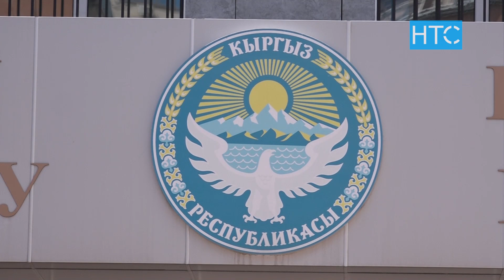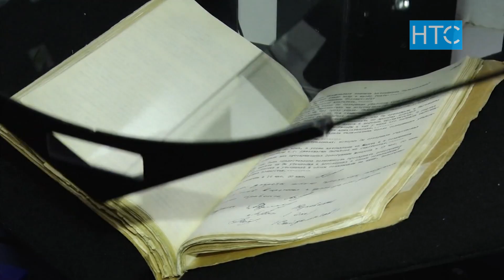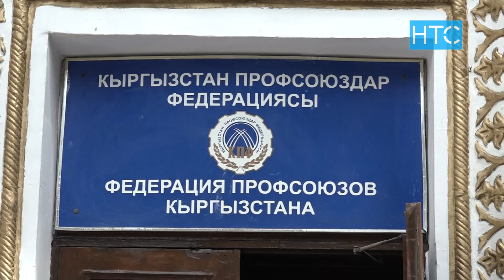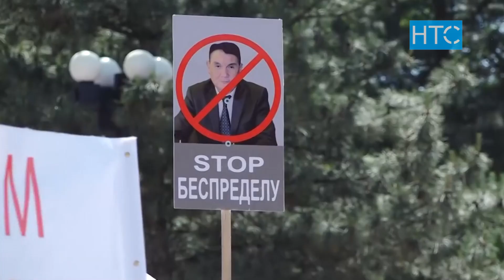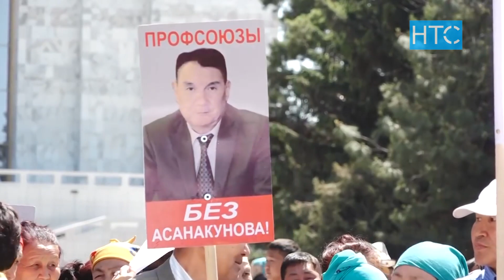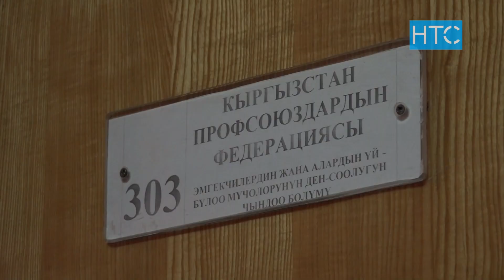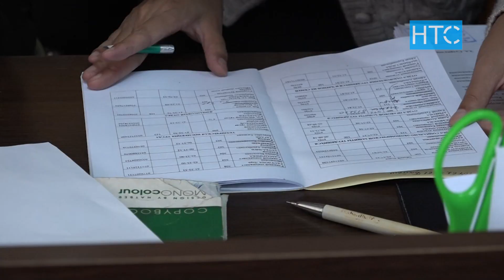Экс-председателя Федерации профсоюзов взяли под стражу / 02.06.22 / НТС